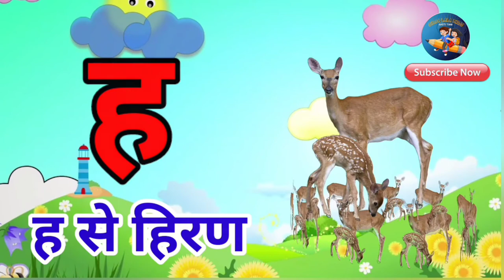अ से ज्ञ तक | अ स ज्ञ तक वर्णमाला हिंदी में |आ से ज्ञ तक वर्णमाला by JINGA LALA KIDS olam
Your query

A for apple rhymes, A for Apple,B for Ball, Alphabets, छोटे बच्चों की पढ़ाई,kids class,

Description
writing abc
learning abc

apple song
abcd
abcd song
a for Apple b for ball
abcd rhymes
a se anar
abc song
Hindi varnamala
anar
phonics song
capital
a for Apple song
hindi varnmala
k se kabuter kha se khargosh
anar aam
ka kha ha gha
आइई
हिंदी वर्णमाला
abcd abcd
anar aam imli
 कबूतर
abcd poem
hindi rhymes
कखग हिंदी
a anar
abcd song
ginti कखग
alphabet
asana
barakhadi
hindi alphabet learning
hindi letters
hindi swarmala
a आ
बालगीत
atoz
balgeet
k se kabuter
nursery rhymes